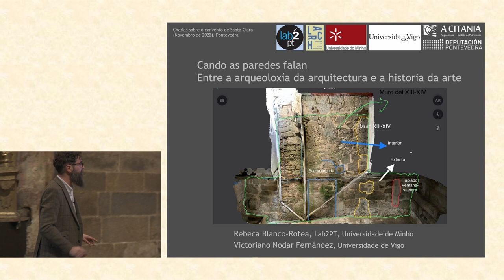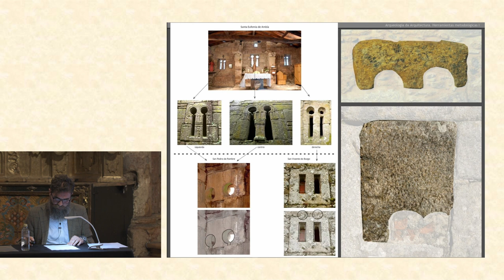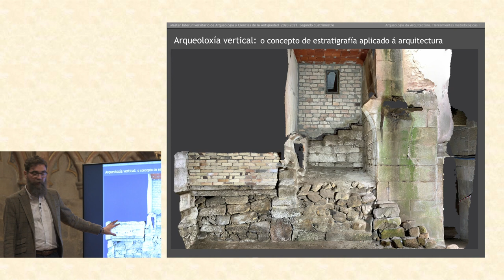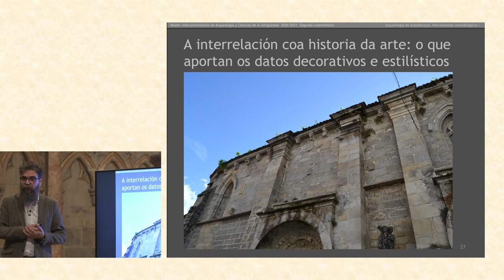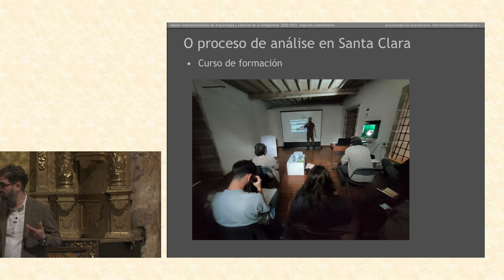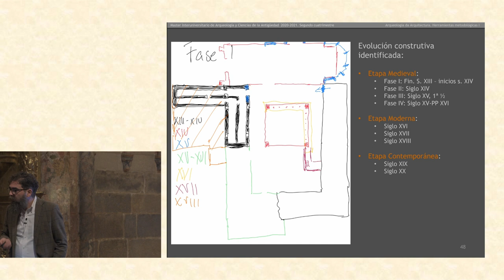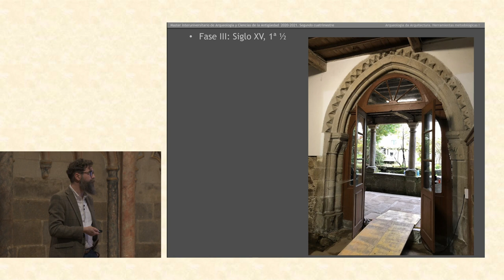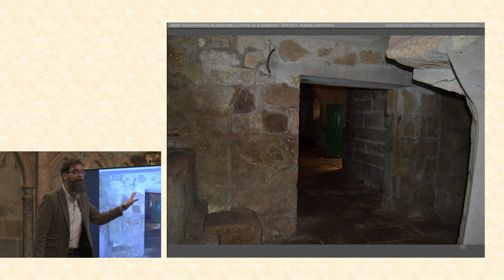Relatorios en Santa Clara. 'Cando as paredes falan'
A igrexa de Santa Clara acolle a segunda das charlas sobre os achados arqueolóxicos que amosan como foi a vida no convento durante os máis de 700 anos que o conxunto permaneceu pechado ao público.
"En Santa Clara consérvase moito do convento medieval. Máis do que pensabamos e iso non é habitual na Galiza”. Esa é unha das principais conclusións que expón o especialista Victoriano Nodar, responsable da arqueoloxía da arquitectura no estudo feito sobre o convento de Santa Clara.

➡ Charlas organizadas polo Aniversario da compra de Santa Clara para o seu uso público. O edificio pasará a formar parte do Museo de Pontevedra.